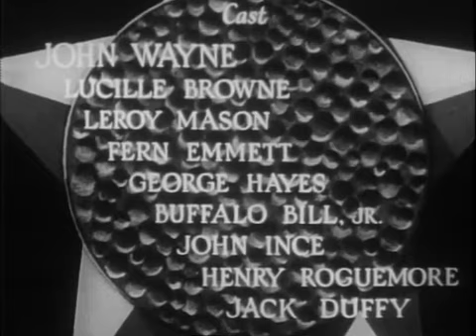TEXAS TERROR | Full Western Movie | English | Wild West | Free Movie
A gang working for The Shadow is terrorizing the town. John Travers decides to take on the job of sheriff and do something about it.
Cast:
John Wayne - John Higgins
Lucile Browne - Bess Mathews (as Lucille Browne)
LeRoy Mason - Joe Dickson (as Leroy Mason)
Fern Emmett - Aunt Martha Hubbard